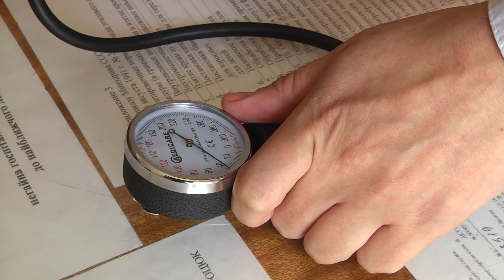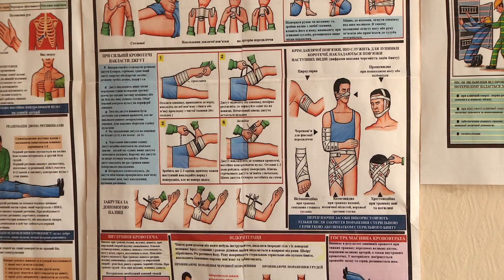День медичної сестри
Ані лікарі, ані пацієнти не можуть обійтися без них. Чуйні серця, сонячні посмішки та вправні руки медичних сестер – одужати без цього, навіть маючи найкращі лікарські засоби, - неможливо.